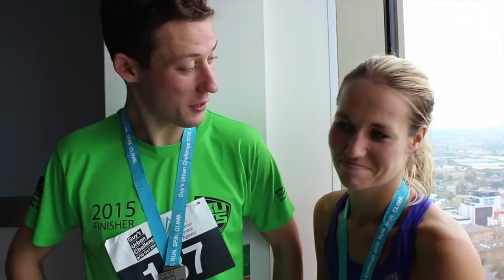Guy's Urban Challenge Rob O'Loughlin and Katherine De Rome